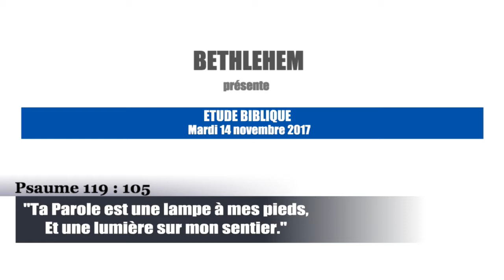Étude biblique 14/11/2017 Nombres 6v22 à Nombres 6v27